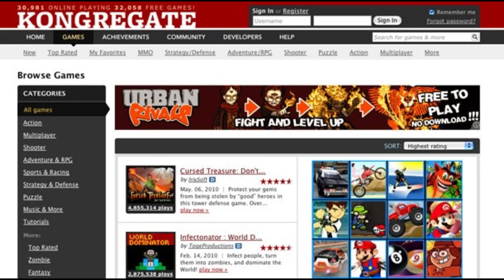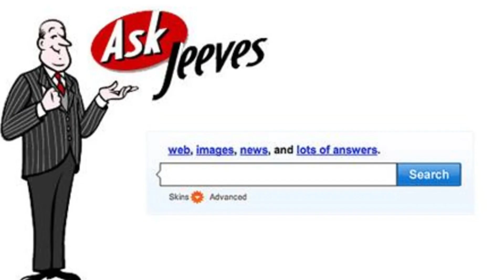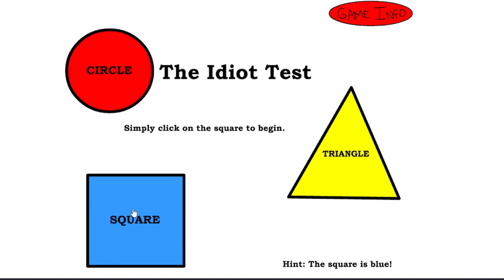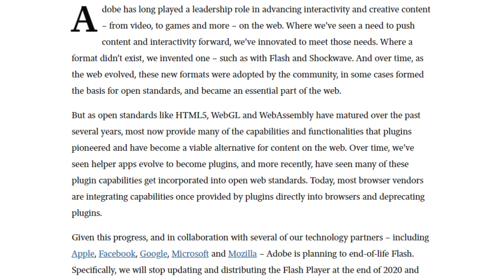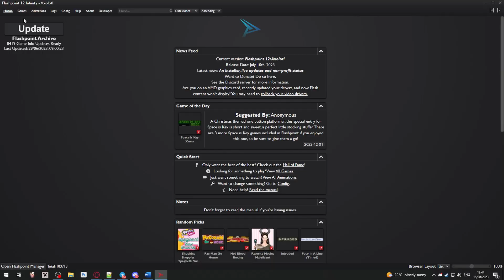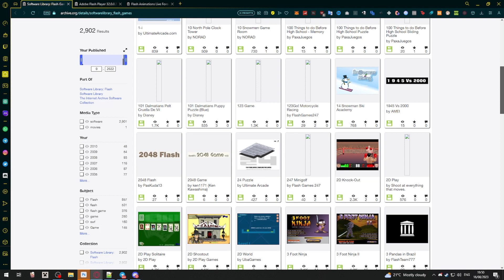Flash Games Nostalgia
🎮 Remember when Flash Games dominated the internet? Let's Dive into the dramatic rise and the shocking fall of the Adobe Flash era!

🚀 Start YOUR YouTuber Career! Join my 'Creator Central' community and get my BONUS YouTube strategy Book FREE. Start here ➡️

2 Lines (Main Tags/Clickable Summary Hook)

The Rise and Fall of Flash Games - In this deep dive, thebluecrusader takes you on a nostalgic journey through the history of adobe flash, unveiling the reasons behind the death of adobe flash and its implications on our beloved flash games. Discover the events leading up to the adobe flash 2020 shutdown and reminisce about the golden age of browser gaming. Plus, uncover secrets on how to play flash games after 2020, even though the flash player will no longer be supported. Relive the memories, understand the adobe flash shutdown experience, and more. Join us in this exploration of the legacy and demise of an internet icon.

The Rise and Fall of Flash Games